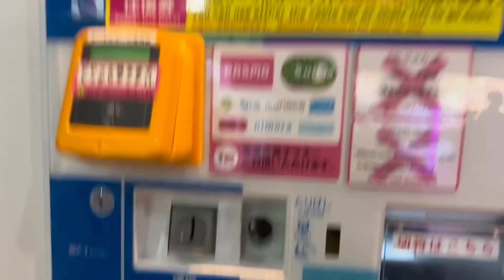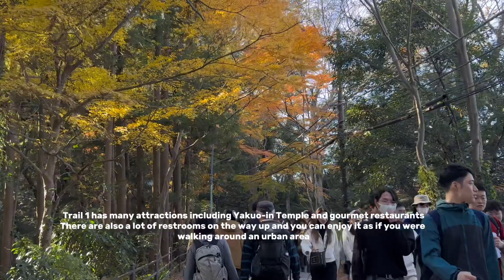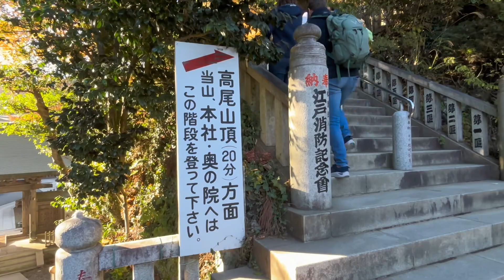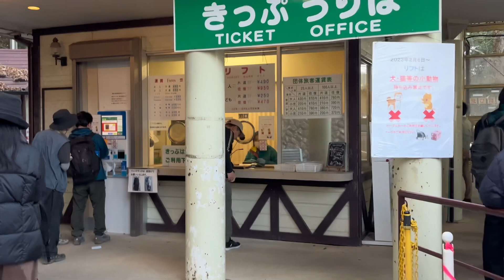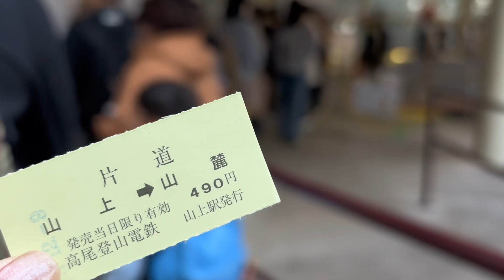Michelin Guide's 3star mountain冬の高尾山がアツい、初めての一人旅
TOKYO'S FAVORITE MOUNTAIN
THE BEST PLACE IN TOKYO FOR NATURE LOVERS 癒し旅.